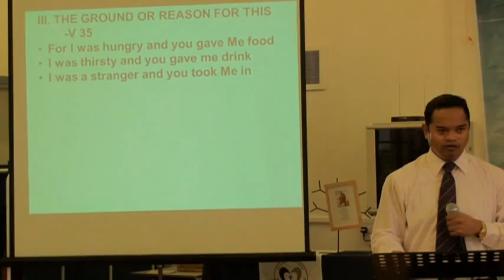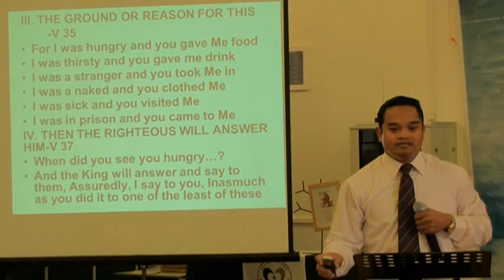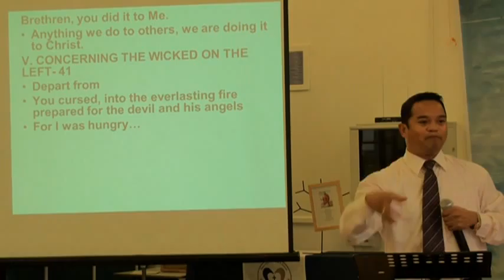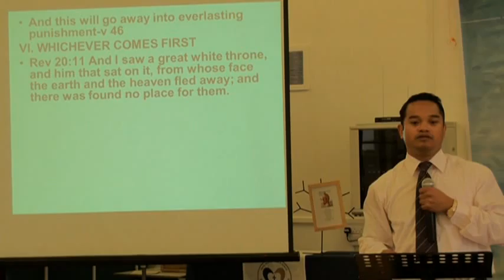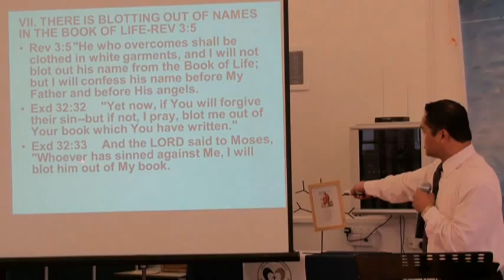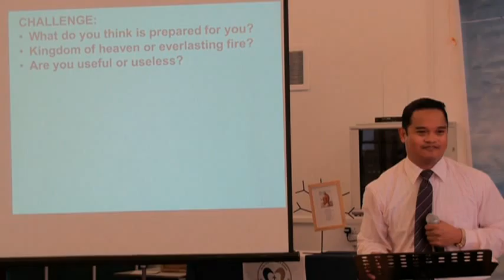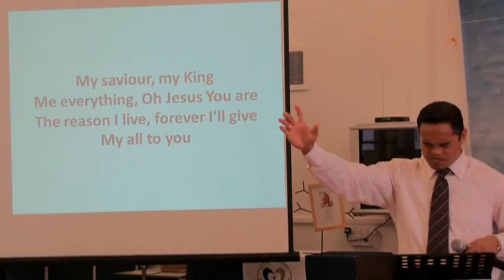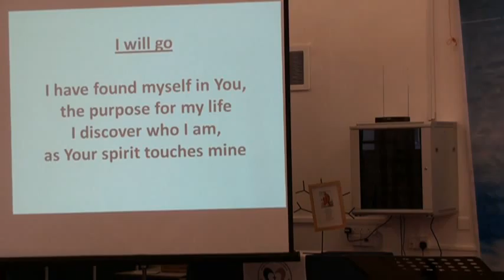GMHCM-UK 18-09-11 THE TRULY BLESSED OF THE FATHER TO WHOM THE KINGDOM WAS PREPARED 2/2